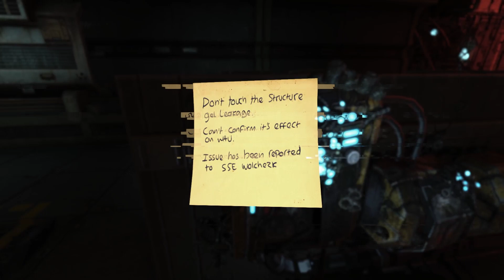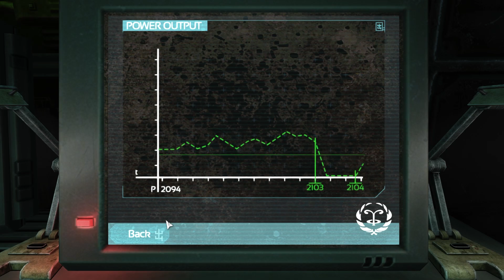Comslink Operational | Soma | EP2